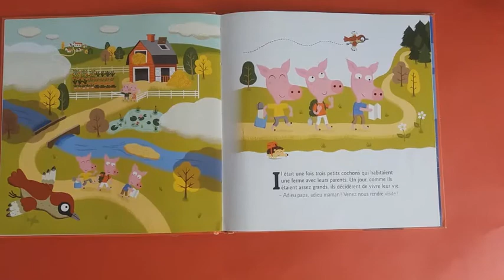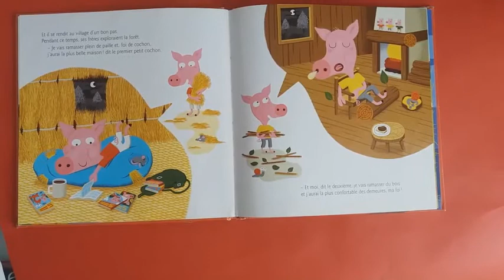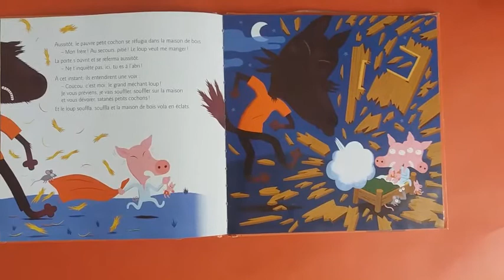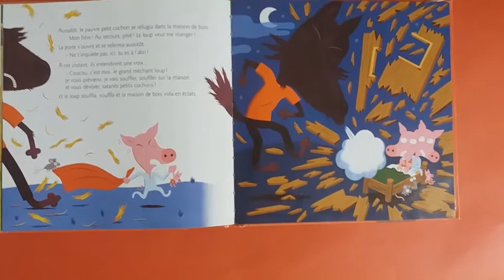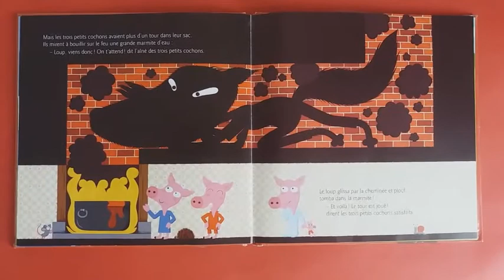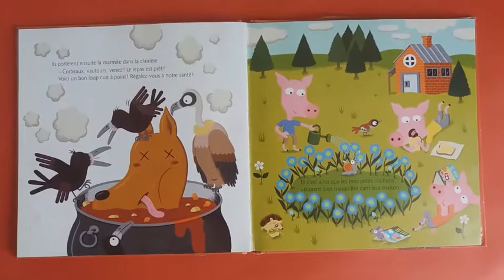les 3 petits cochons